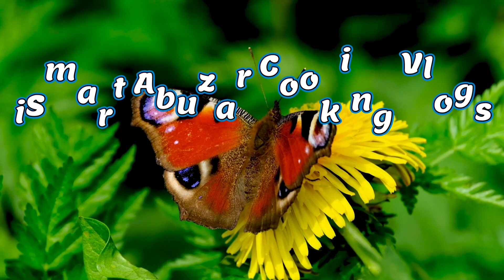SSC MODEL PAPERS DISTRIBUTION PROGRAM